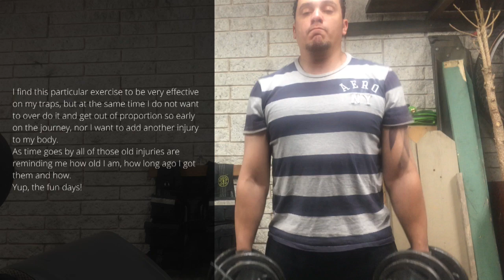Week 1 Tuesday Workout Shoulders | Average guy tying to get back in shape journey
I will post updates and pictures of my progress.

Special thanks to SoundCloud for the artistic content in this video